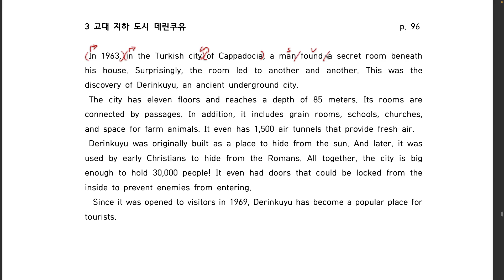주니어 리딩튜터 기본 section 08-3